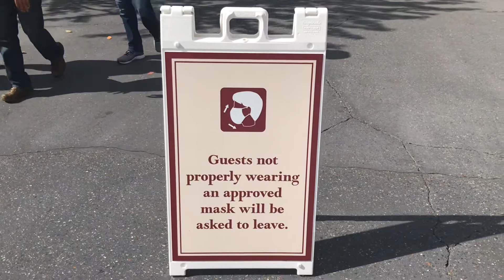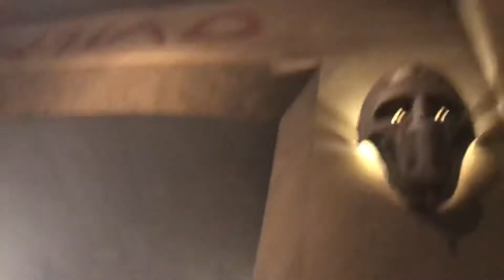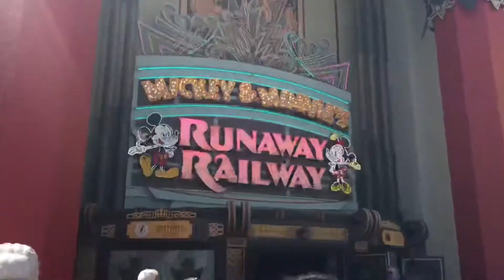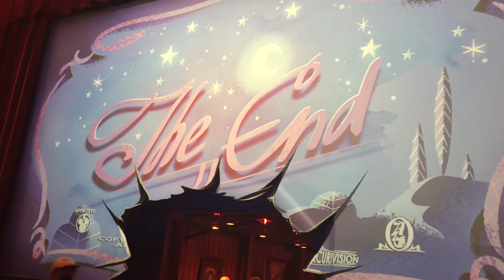Nothing Can Stop Us Now At Disney’s Hollywood Studio! Walt Disney World